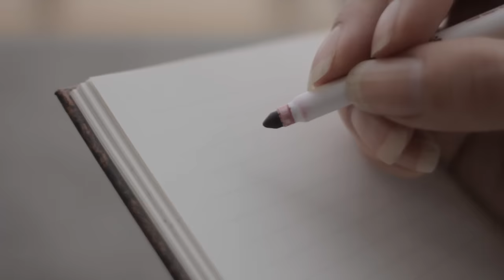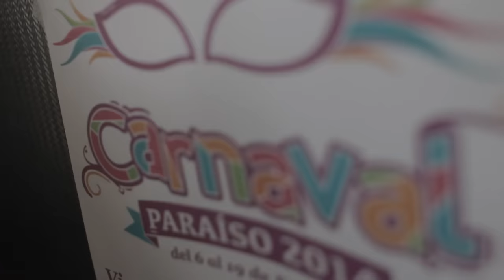ZION REGGAE - Hebrew Rasta Official - Lior Ben Hur (HD)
ZION REGGAE - Hebrew Rasta Official (HD)

Born and raised in Jerusalem, Israel, Lior Ben-Hur has traveled to over a dozen countries where he spent time learning, performing and sharing experiences with musicians and artists around the globe.

For the last ten years Lior made his home base in San Francisco, CA. In 2011 he founded Sol Tevél Project and in 2012 they released their debut album, 'World Light', which aims to shed a new light and contemporary interpretation on old Jewish texts, ideals and mysticism.

Along with his 7 piece band, Lior Ben-Hur continues to focus on his passion for Reggae music, which has been a key inspiration on his musical creativity and spirituality. Lior is currently working on his new album, which reveals his strong connection to Reggae and his band's ability to perform high-energy roots music.

DREAMS - By Lior Ben-Hur
First music video from a new Reggae album filmed in Carnaval San Francisco, California
Video directed and edited by Migue Astudillo
Music produced by Lior Ben-Hur
Mixed & Mastered by Jim Fox (Lion & Fox Studios)

Band:
Yoel Bibas- drums
Brett Cavanaugh- percussion
Tim Vicker- bass
Jenevieve Francisco- vocals
Rebecca Nobel- vocals
Robbie Elfman- sax, piano
Danny Cao- trumpet
Jordan Feinstein- keys
Lior Ben-Hur- lead vocal, guitar